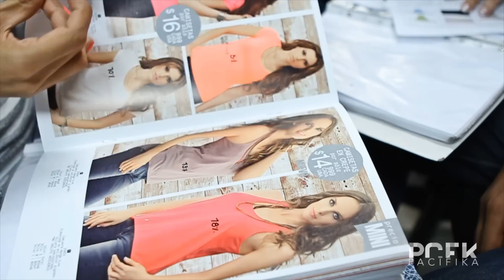VIDEO CAMPAÑA PCFK 3 2014 Dark Spring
Cámara: Favio Delgado
Edición: Favio Delgado
Realización: Videographix